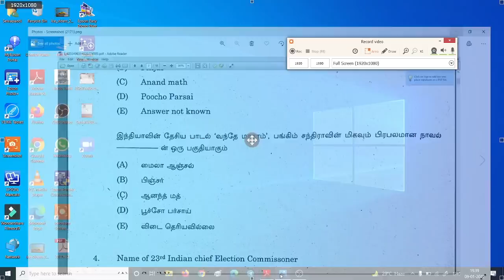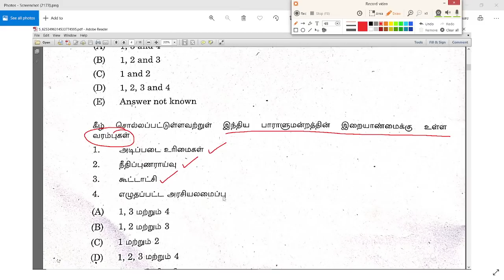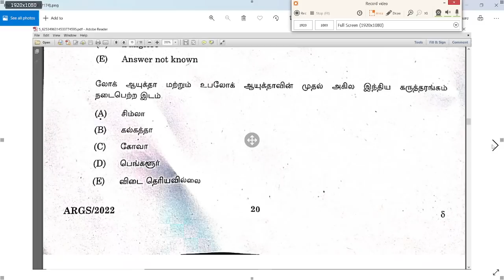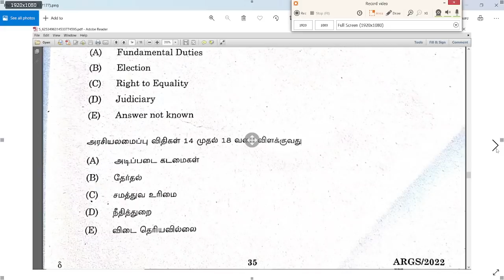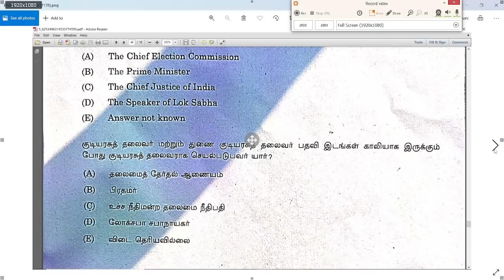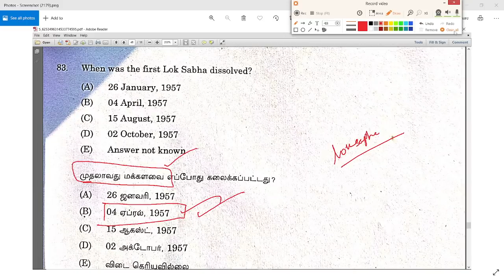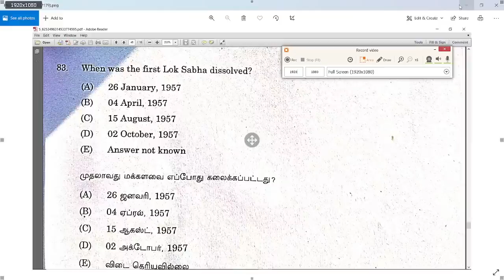நேற்று நடைபெற்ற TNPSC தேர்வில் கேட்கப்பட்ட POLITY கேள்விகள் - முழு விளக்கத்துடன் | 08.01.2022 EXAM